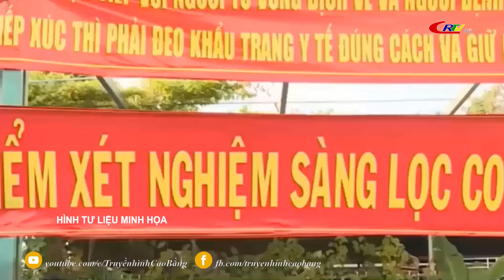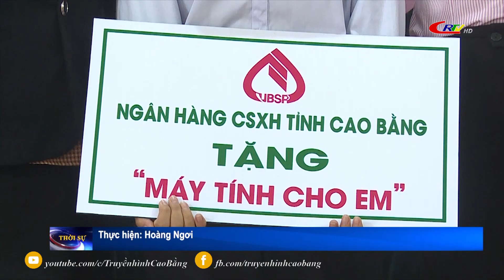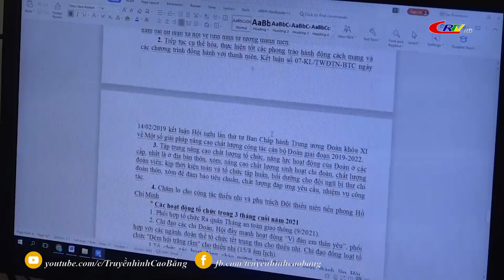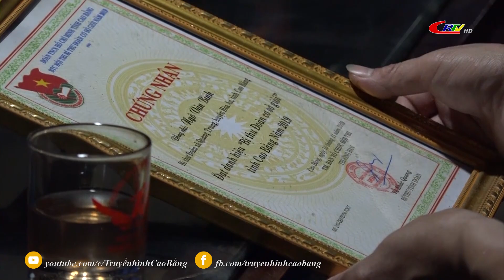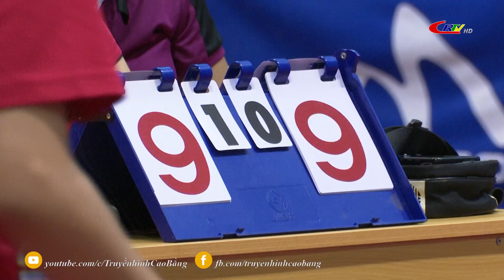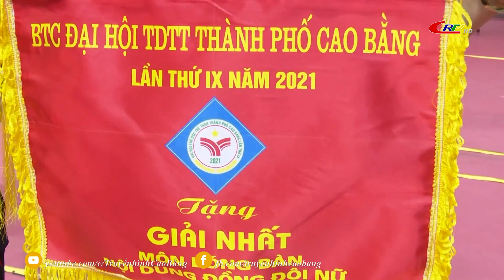Thời sự tối ngày 11/10/2021